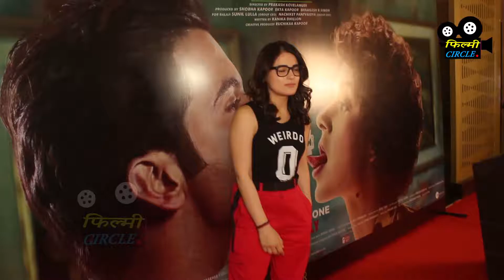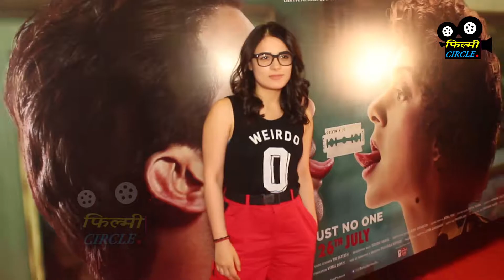Tv Actress Radhika Madan Arrive At Judgementall Hai Kya Special Screening